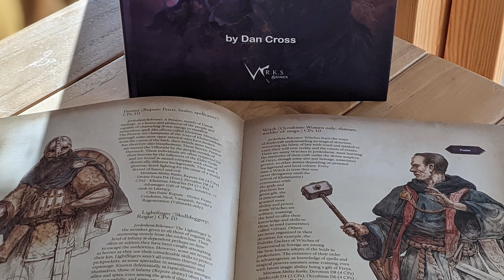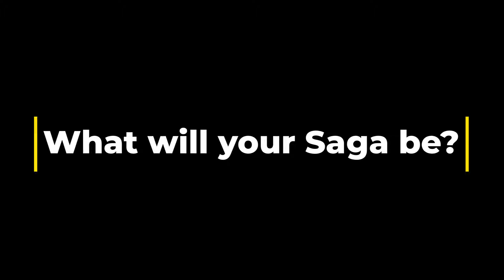Jordenheim RPG Trailer 2022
Our first original tabletop roleplaying game set in our own universe of Jordenheim.